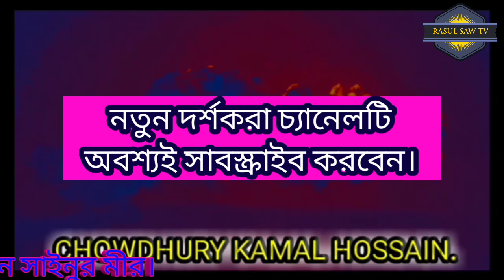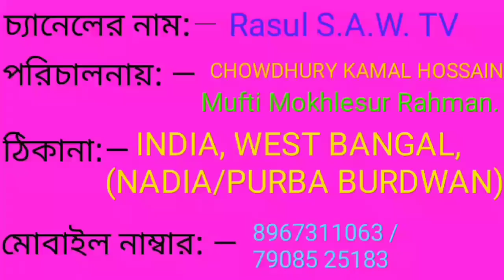Old Best Gojol হে রাসূল বুঝিনা আমি রেখেছো বেধে মোরে কোন সুতোয় Rasul S.A.W. TV (সাইনূর মীর।)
Video Title: —Old Best Gojol হে রাসূল বুঝিনা আমি রেখেছো বেধে মোরে কোন সুতোয় Rasul S.A.W. TV (সাইনূর মীর।)